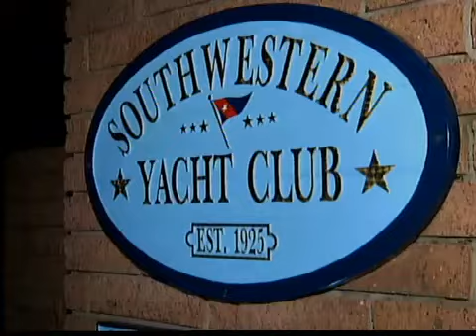Cacería humana de ex agente de LAPD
SAN DIEGO - Distintas corporaciones policíacas de nuestra región se vieron involucradas en la cacería de uno de los mas buscados por la ley en el sur de California. Carlos Gonzales nos amplia.